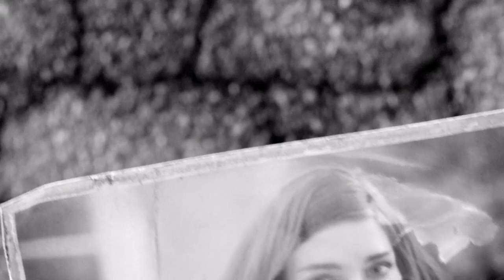Fallout 4 Walkthrough Gameplay Part 1 Out Of Time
Fallout 4 is a 2015 action role-playing game developed by Bethesda Game Studios and published by Bethesda Softworks. It is the fourth main game in the Fallout series and was released worldwide on November 10, 2015, for Microsoft Windows, PlayStation 4 and Xbox One.